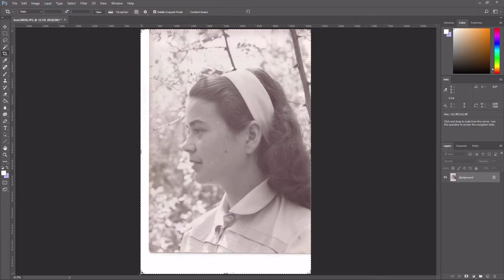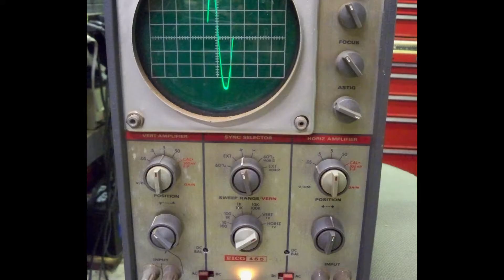Valter Zamuner - Video/photo editing and graphics demo